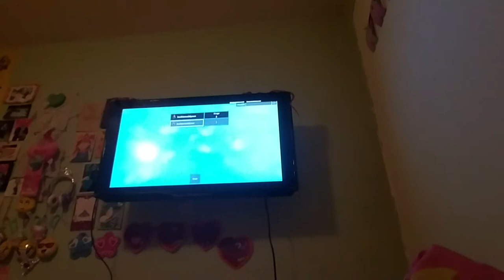Welcome to my world